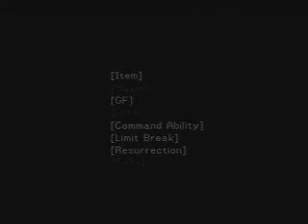Final Fantasy 8 MDONMJNENEHNNCMNSB - Catoblepas Part 2/2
MDONMJNENEHNNCMNSB stands for:

MDO: Magic/Draw Only. No other action is allowed during battle. This includes Odin/Gilgamesh, Angelo's abilities, Counter Return Damage, etc. Only possible exception is Angelo Rush, since there is no way to control it other than not using Rinoa. Inflicting Berzerk on your characters is not allowed, and when an enemy casts it on you, you have to get rid of it as soon as possible.

NMJ: No Magic Junction. It's not allowed to junction any magic to any stat.

NE: No Escape. Only exception is the forced escape against X-ATM092.

NEHN: No Enc-Half/None.

NCM: No Card Mod.

NSB: No Stat Bonus. It's not allowed to use stat-ups (Mag-Up, etc) or Bonus abilities (Mag Bonus, etc).